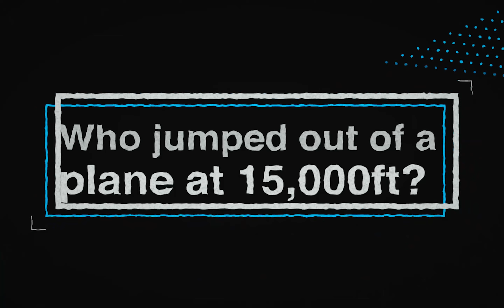HdE TALENT VLOG I Episode 33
Forza Milan